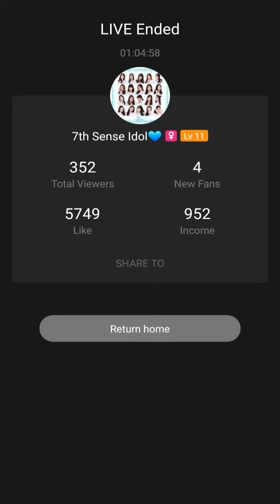Grace 7thSense TuTu Live 2018-08-25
Grace 7thSense